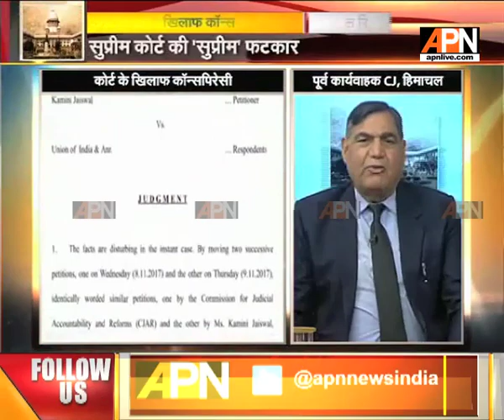Supreme Court has unbiased and historical record-Justice RB Mishra Ex Chief Justice CJ